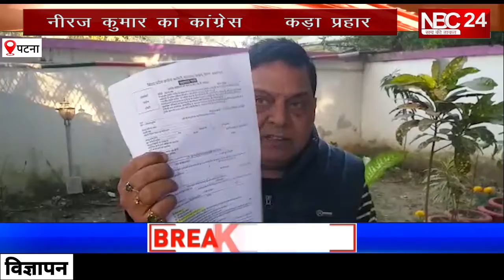शराबबंदी मामले पर Neeraj Kumar ने Congress पर साधा निशाना, अपना शपथ पत्र पढ़े कांग्रेस